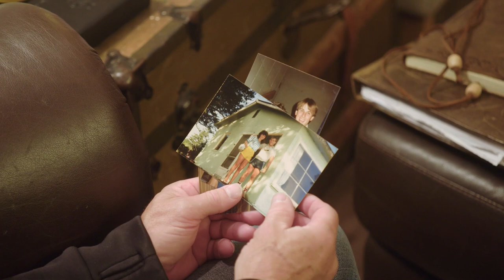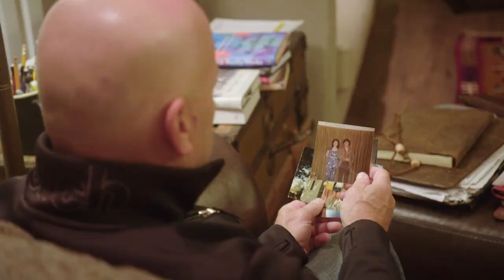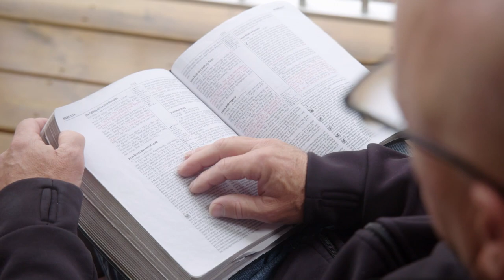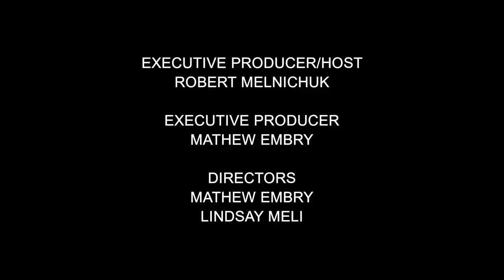This is Your Story / Mark Buchanan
Mark Buchanan wanted nothing to do with the world of religion and spirituality.  In fact, it weirded him out!  Yet, his forthright opposition flipped to become a transforming faith!  It all came down to a decision ...